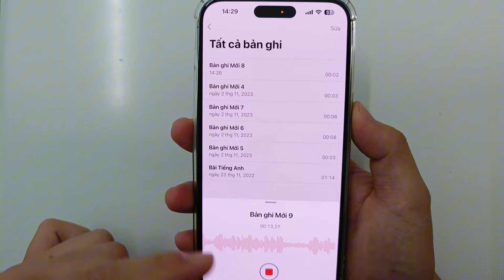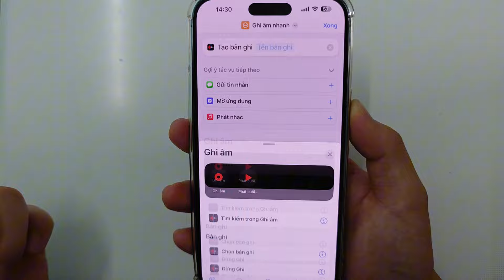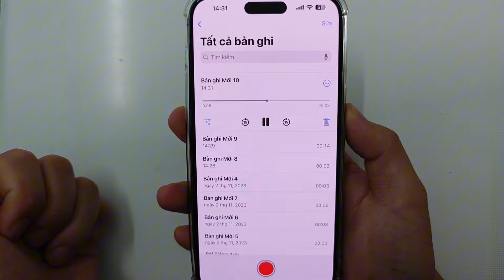Cách Tự Động Ghi Âm Cuộc Gọi trên Iphone